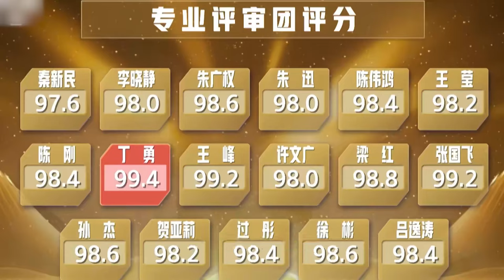主持人大赛出炉！杨旭爆冷夺冠、冯琳无缘前三，他到底什么来头？【叮当不吃娱】